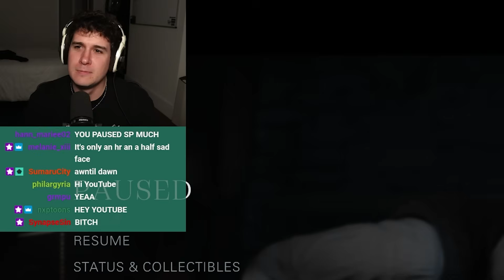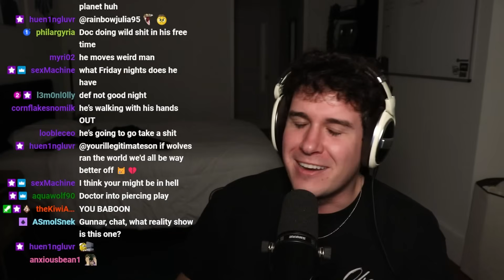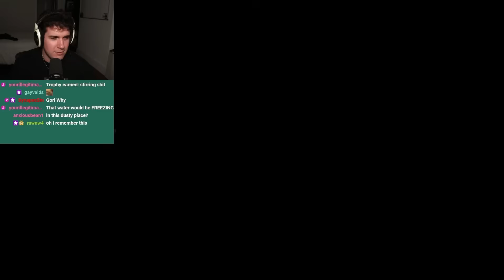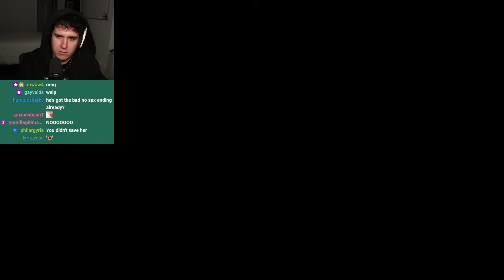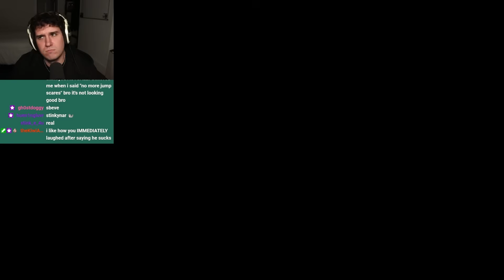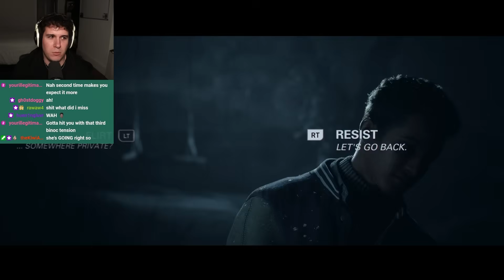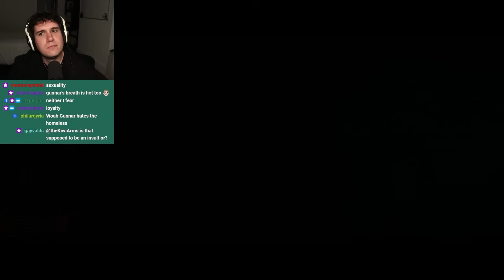ok, this game is getting a LITTLE spooky...😒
im still not scared tho im a big strong boy with muscles